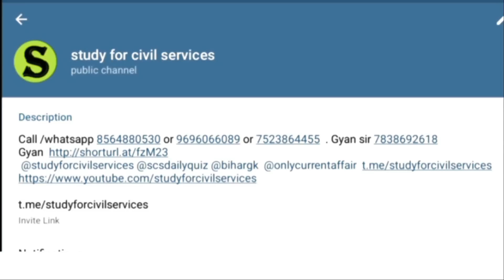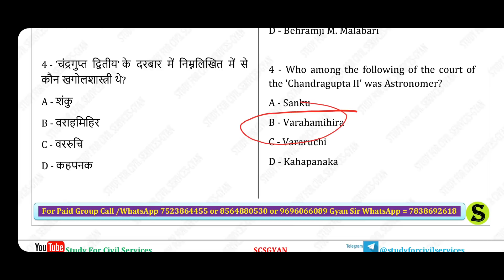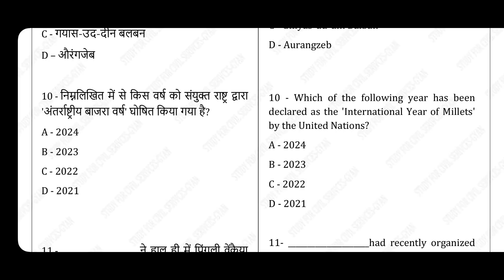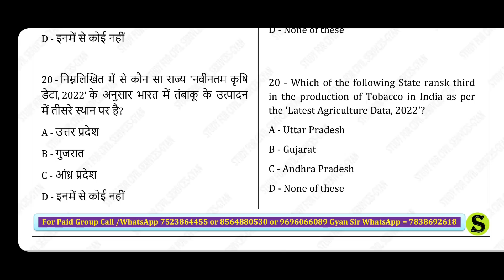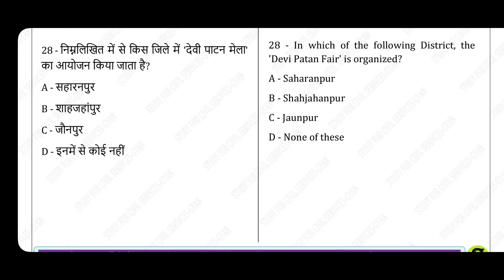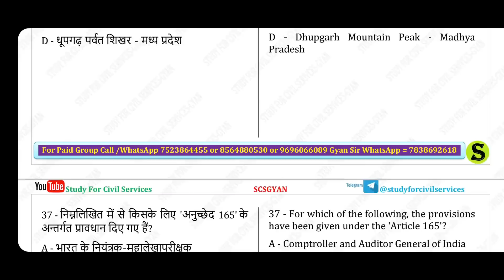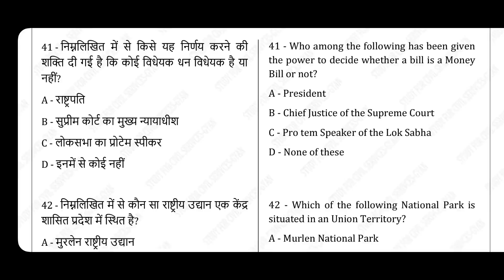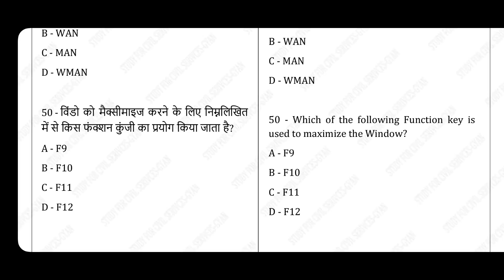सामान्य अध्ययन general studies gk gs most important mcq questions upsssc vdo re exam uppsc ro aro#17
is video me general knowledge gk gs ke top 20 questions ko explain kiya gya hai, jo aagami paper  UPSSSC,UPPSC pre,ro aro ,beo,upsi ,vdo , lekhpal, Allahabad highcourt ro aro ca, aadi ke exam ke bahut hi important hai.